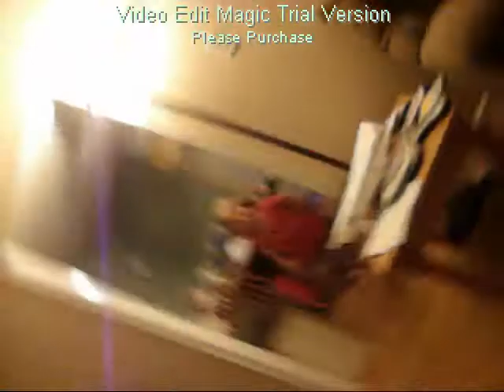Lets live while we can!;*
A bunch of old videos put into one.